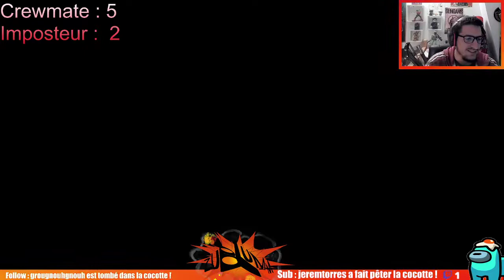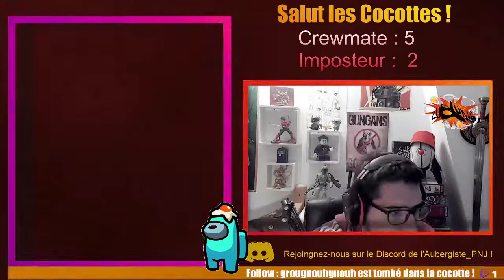Among Us avec les clients de l'Auberge ! Je joue les yeux fermés !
Petite partie chill avec les copains de l'auberge sur du Among Us. Quel enfer, j'suis mauvais !